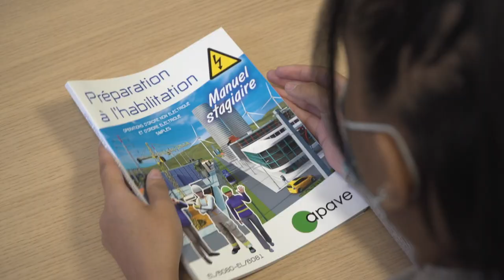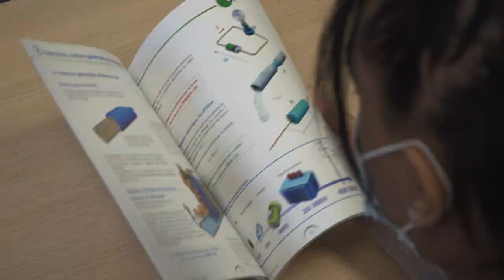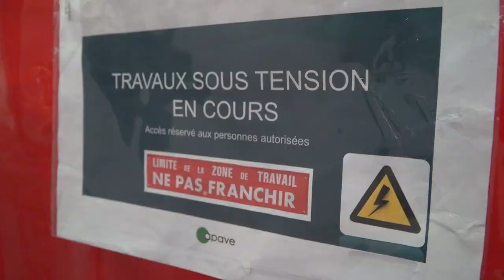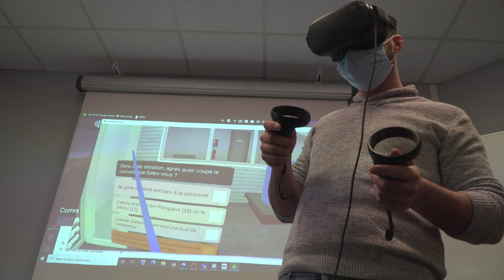Découvrez le centre de formation Apave de Mulhouse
Un centre de formation multidisplinaire avec une aire d'évolution intérieure de 1250 M² :
- Formations digitales avec des casques de réalité virtuelles
- Caces chariots, engins de chantier, PEMP, grue auxiliaire
- Formations véhicules électriques
- Formations incendie
- Formations habilitations électriques